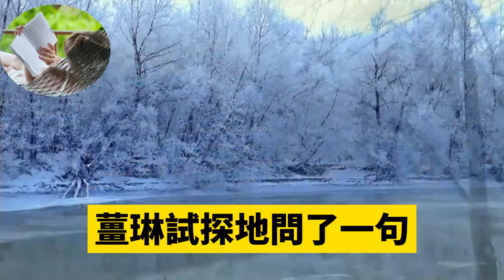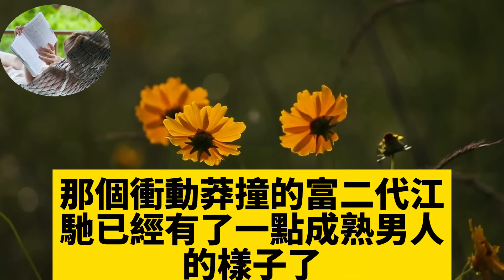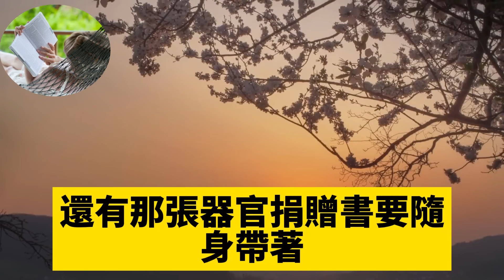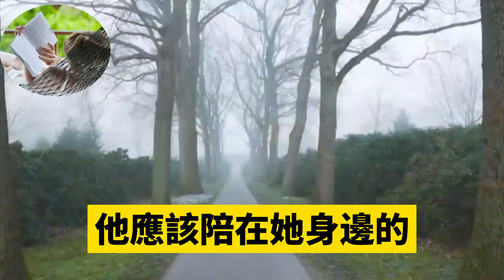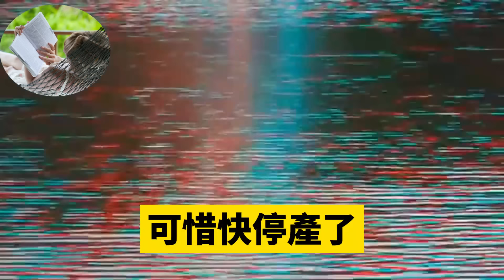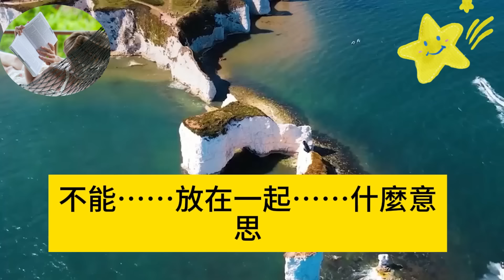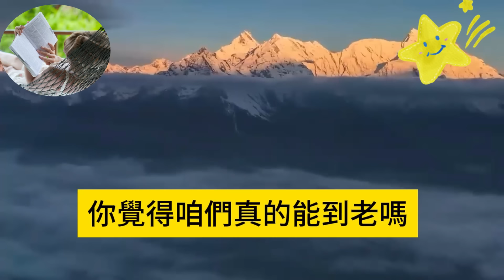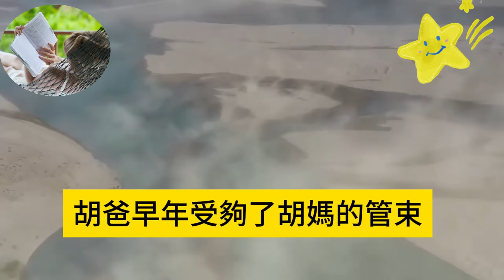确诊胃癌的那天我查出懷孕，握著驗孕棒正發呆之際，卻看到車内有個用完的套套，原來相愛8年的霸總也出軌了，崩潰下我走了，後來聽説他瘋了，滿世界找我，卻只找到一份......